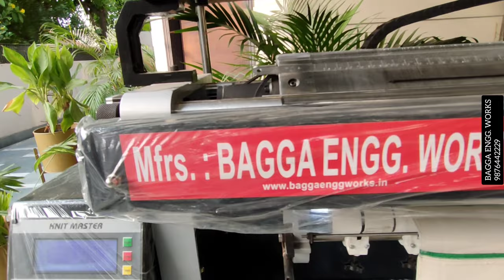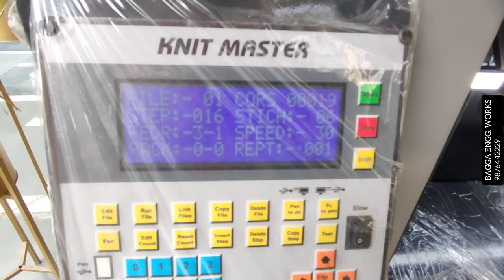𝗧𝗦𝗛𝗜𝗥𝗧 & 𝗖𝗢𝗟𝗟𝗔𝗥 𝗞𝗡𝗜𝗧𝗧𝗜𝗡𝗚 𝗠𝗔𝗖𝗛𝗜𝗡𝗘. | टी-शर्ट और कॉलर बनाने वाला मशीन खरीदें 𝗣𝗿𝗶𝗰𝗲 𝗦𝘁𝗮𝗿𝘁𝗶𝗻𝗴 𝗥𝘀𝟭,𝟯𝟱𝟬𝟬𝟬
Address:- Bagga Engineering Works, 2039, New Aman Nagar, B-33, Jalandhar Bypass Chownk, near kanchan hospital, Ludhiana, Punjab, India.

For More Information About Power Flat Knitting Machine, You May Also Click To Watch Video Links Given Below:

Bagga Engineering Works serving in the knitting industry since 1965.
At Bagga Engineering Works We Are Manufacturing Knitting Machines Since 1965.
We Are Shipping All Over India And Internationally.